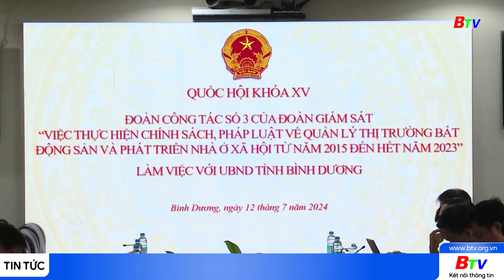Đoàn giám sát của Quốc hội làm việc với Bình Dương về thị trường bất động sản và nhà ở xã hội